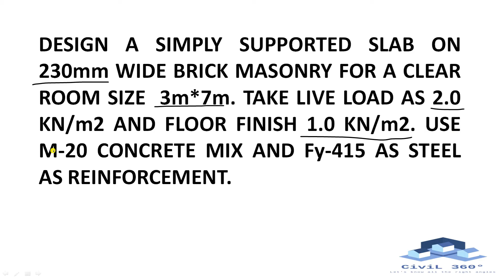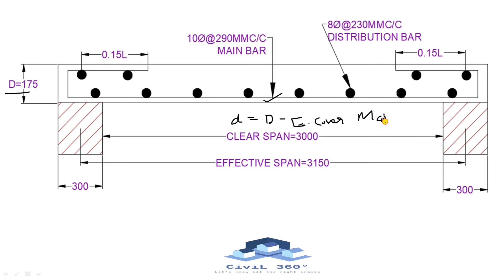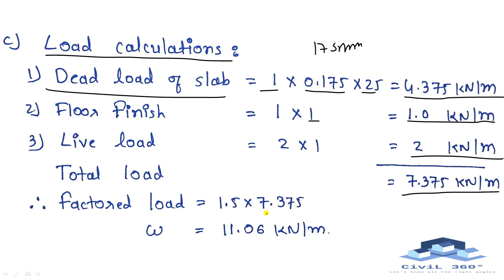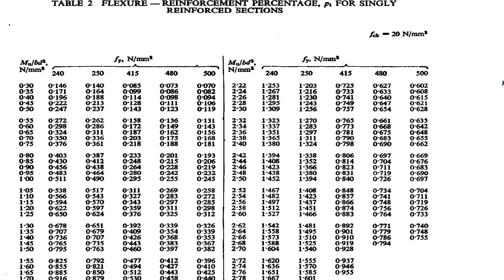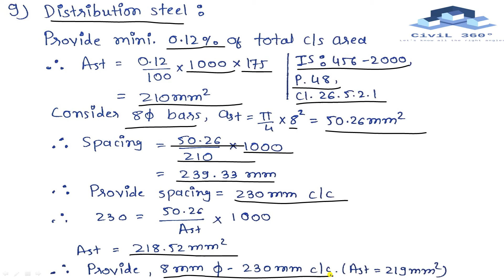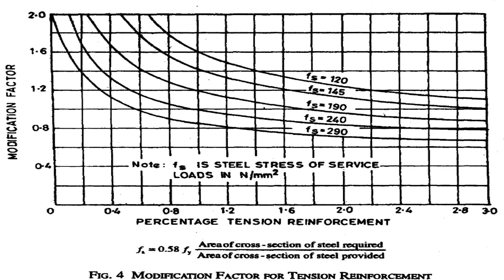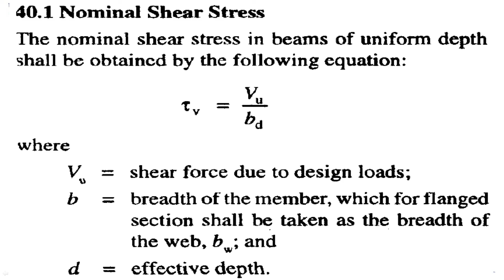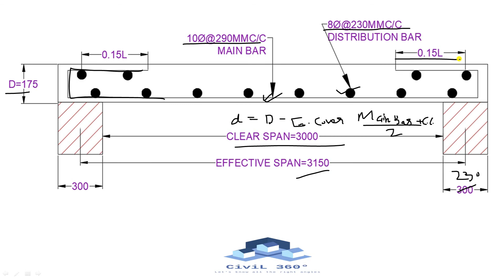DESIGN OF SIMPLY SUPPORTED SLAB WITH CHIPYA BAR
CHIPYA BAR
IN THIS VIDEO, I WILL EXPLAIN ABOUT DESIGN OF SIMPLY SUPPORTED SLAB WITH CHIPYA BAR IN HINDI ...
CONTENT COVER IN THIS VIDEO:
EFFECTIVE SPAN OF SLAB
LOAD CALCULATIONS
REINFORCEMENT
DISTRIBUTION STEEL
DETAILING OF SLAB

BUY 33 PRESANTATION (PAY AS MUCH AS YOU WANT😀)